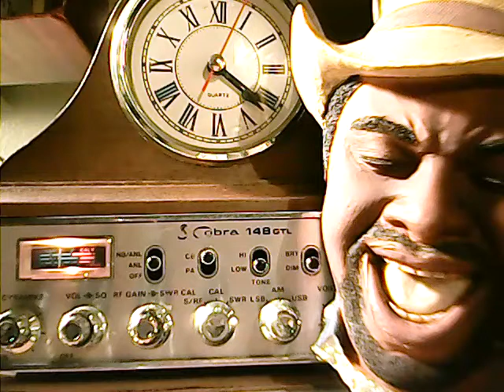cb radio ch 6 skip caming in to the big apple 1/28/2018 am time